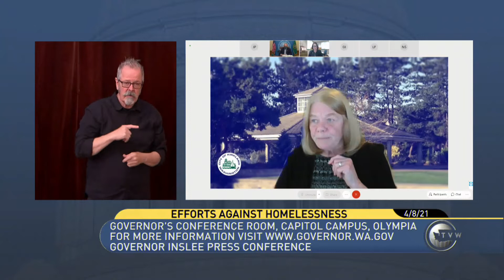‘We’ve let our guard down’: Gov. Inslee echoes concerns over move back to Phase 2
After the state Department of Health indicated Wednesday that King and Pierce counties could soon be facing a move back to Phase 2 of reopening, Gov. Jay Inslee reiterated those concerns Thursday.